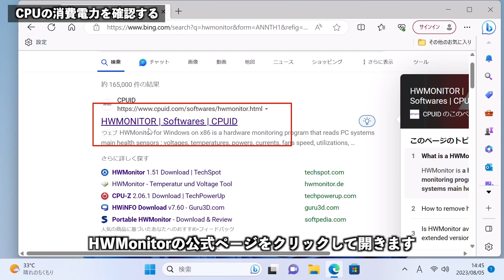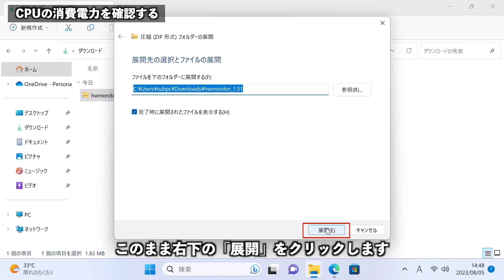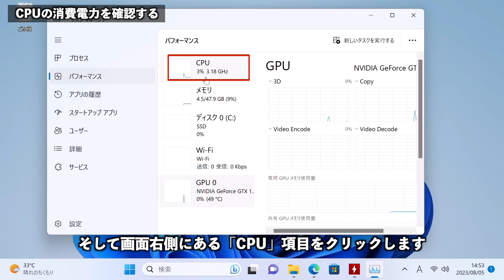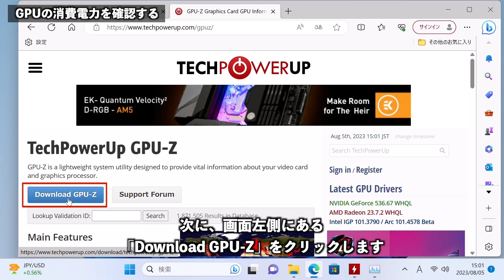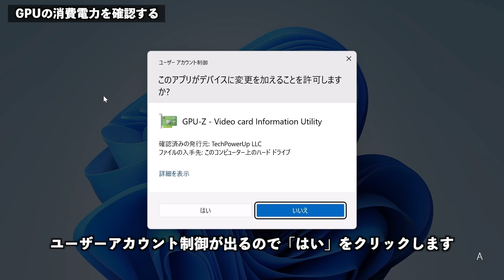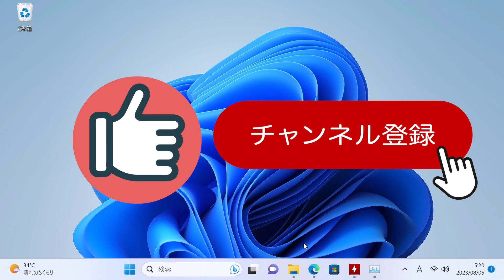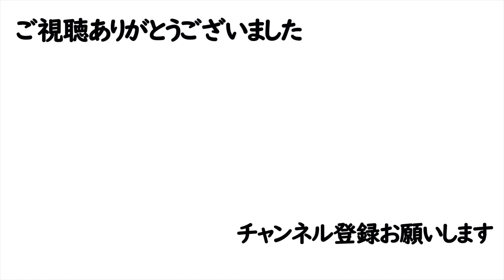【Windows 11】消費電力（CPU・グラフィックボード）をリアルタイムで確認する方法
【目次】
00:00 はじめに
00:17 CPUの消費電力を確認する手順【HWMonitor】
03:10 GPU(グラフィックボード)の消費電力を確認する手順【GPU-Z】